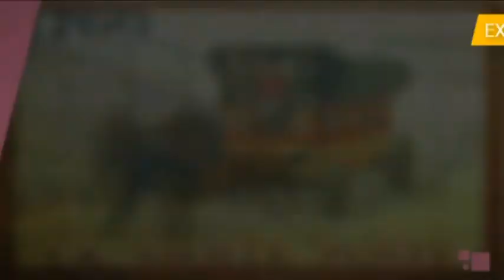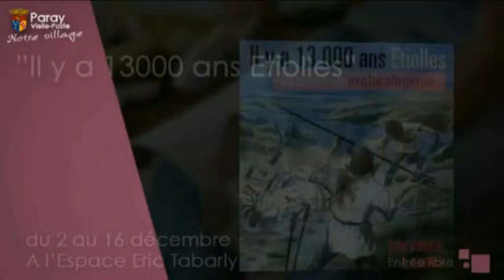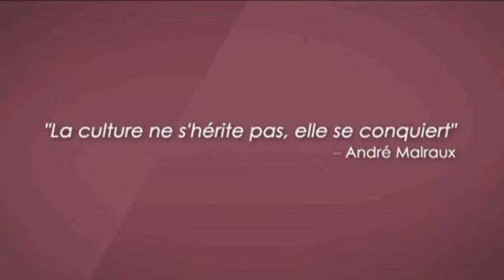Saison 2013 2014 AVI